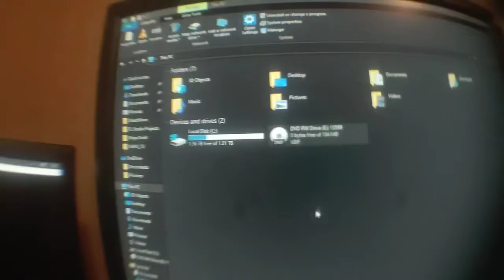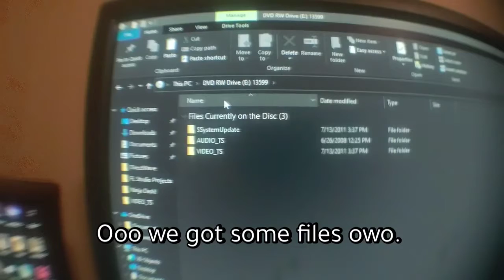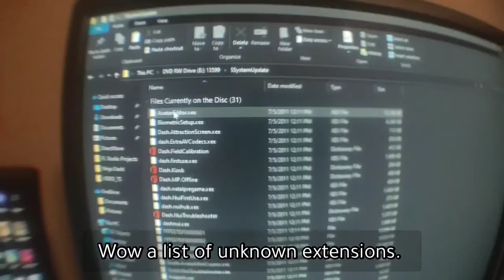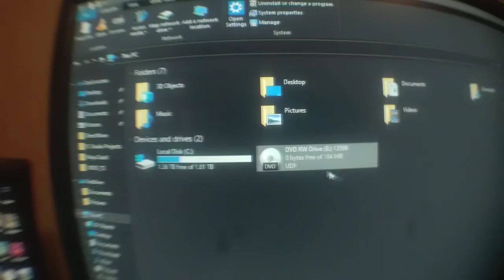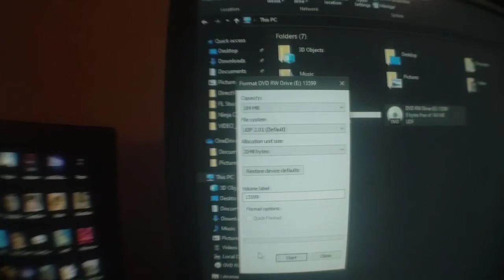What happens if I put a Xbox 360 CD inside of Windows 10?